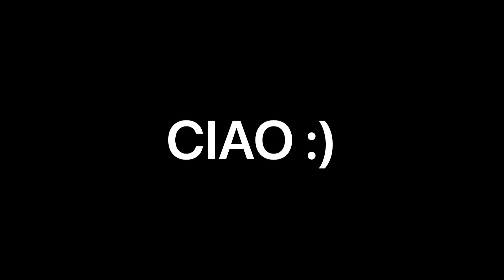JOB​ (JOURNEY OF TWO BROTHERS) EPS. 85 BENGKAYANG MEMBARA, VAKANSI KE RIAM PALAYO!